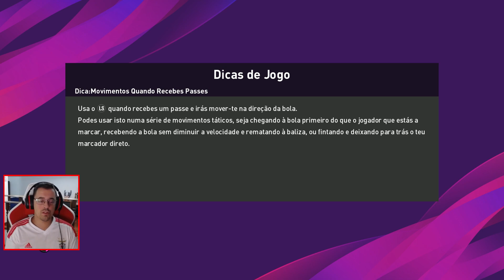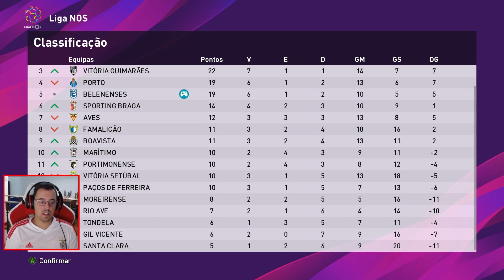eFootball PES 2020 Rumo Ao Estrelato #6 Liga NOS Belenenses vs V Setúbal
PC Gameplay

INSTANT GAMING

LOJAS PARCEIRAS

CANAIS PARCEIROS

DONATIVOS

DOWNLOADS